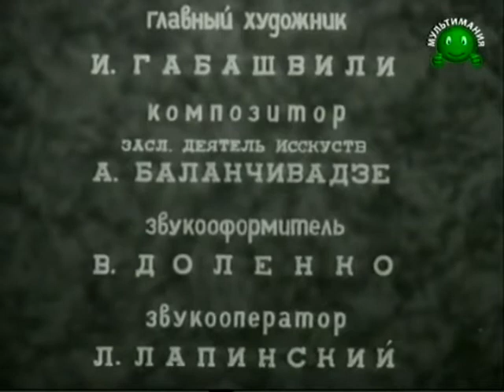Три товарища (мультфильм, золотая коллекция)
Тбилисская киностудия
1943г.